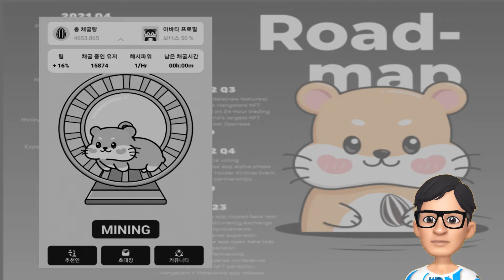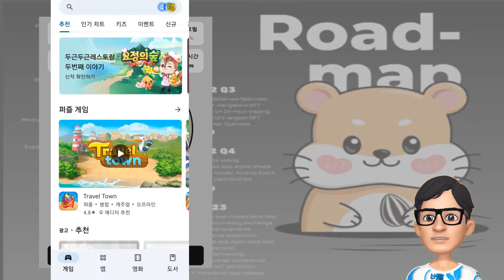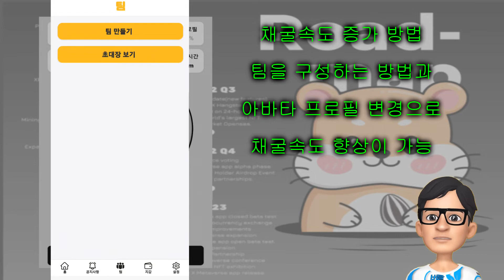스마트폰만 있으면 코인 채굴이 가능한 행스터즈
스마트폰으로 아주 간단하게 채굴이 가능한 행스터즈앱입니다
채굴도 쉽고 출시된지 얼마 안된 앱으로 추천드림니다

추천인 코드 :  cch100

추천인 코드 :  cch100

그외 코인 모으는 앱테크

  추천인 코드 :  NU9IYKW

● 비트코인레전드 가입좌표
  추천 코드 : 5jo8l2xvxeo (다섯 제이 오 팔 엘 이 엑스 브이 엑스 이 오)
  비트코인 레전드 구글 플레이

● 더해 앱에서 3분에 한번씩 룰렛돌리고 코인 FUS코인 받기
    추천인 코드 : XQXMWVEO

● 아하에서 하루 한번 출석체크와 질문하기로 아하코인 받기
     추천인 코드 :  160BC3

● 체인 플릭스에서 동영상 보고 CFXT코인 받기
     추천인 코드 : 버블하늘

     링크 접속 후 화면 상단에 휴대폰 인증하고  회원가입을 하시면 500원상당의 메타코인을  받을수 있습니다

     추천인 코드 : bf11a20e

● 크라토스 앱에서 3초 설문조사만으로 CRTS코인 받기
     추천인 코드 : CB71CFC2